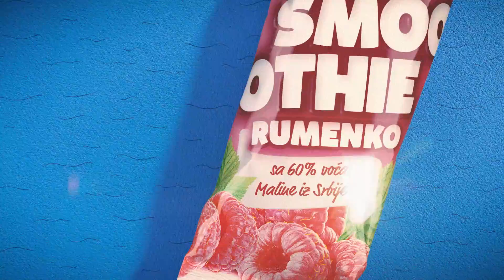Frikom Rumenko Smoothie Malina - Gde su otišle sve maline?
Sve maline su otišle u Rumenko Smoothie - sladoled vrhunskog kvaliteta sa 60% voća.